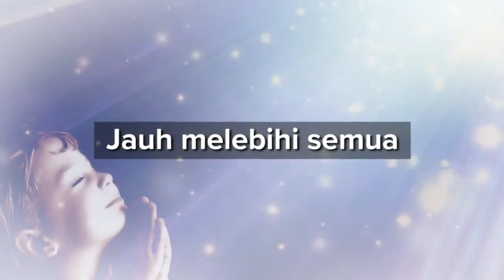HIDUP BERIMAN (Matius 17:14-27)